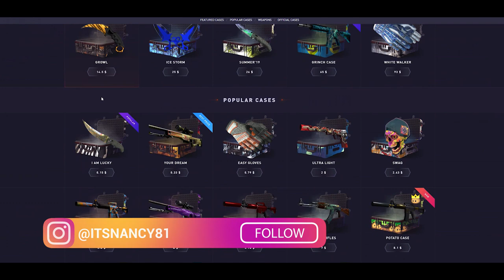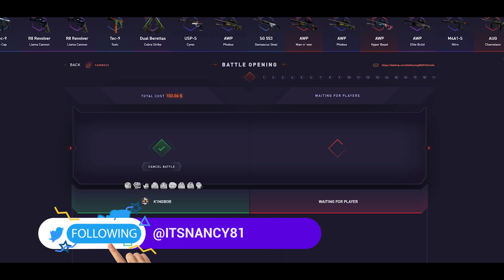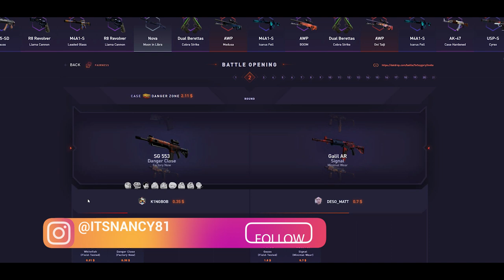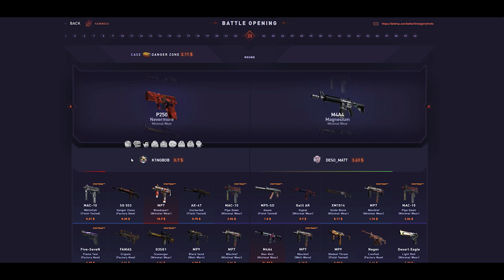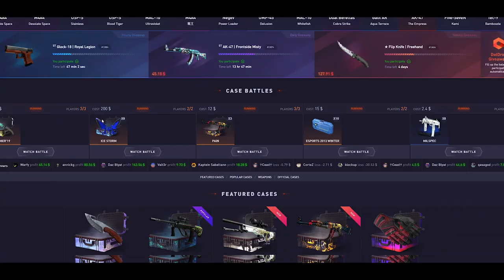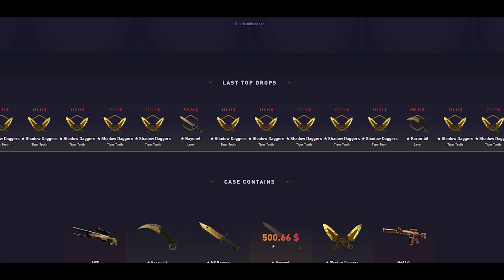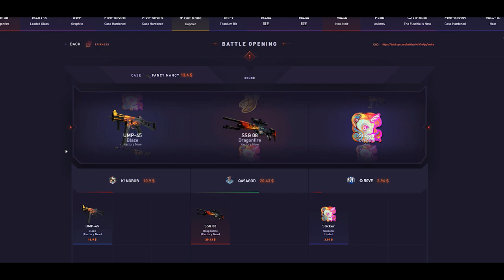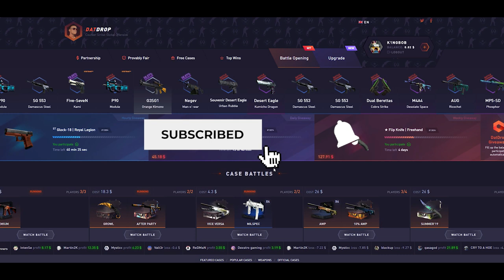THE FUTURE OF THIS CHANNEL ★ DATDROP CASE OPENING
█ ▼ MORE INFOS IN THE DESCRIPTION OPEN HERE ▼

This content is for mature audience only.

Do not use those sites unless you are 18 years old or older. If you are under 18, please have an adult present before making any purchases. Please play responsibly.

What is DatDrop in general?

Datdrop is a CS:GO Case Opening Site, with one of the best provably fair systems. I hope they add VGO and vIRL as well.

Tubu - Summer Breeze